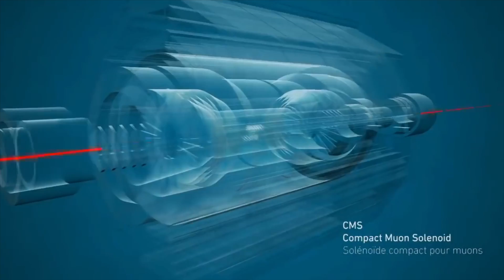Why the Universe is Like an Apple Pie | Dr Harry Cliff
Author and particle physicist, Harry Cliff, tells us how Carl Sagan inspired his book How to Make an Apple Pie From Scratch, and explores how particle physics can change our understanding of the world we live in.

BUY How to Make an Apple Pie From Scratch by Harry Cliff

MORE about the book:

‘A fascinating exploration of how we learned what matter really is, and the journey matter takes from the Big Bang, through exploding stars, ultimately to you and me.’ - Sean Carroll, author of Something Deeply Hidden

‘If you wish to make an apple pie from scratch, you must first invent the universe.’ - Carl Sagan

We probably all have a vague idea of how to make an apple pie: mix flour and butter, throw in some apples and you’re probably most of the way there, right? Think again. Making an apple pie from scratch requires ingredients that definitely aren’t available in the supermarket, ovens that can reach temperatures of trillions of degrees, and a preparation time of 13.8 billion years.

Inspired by Sagan’s famous line, Harry Cliff ventures out in search of the ultimate apple pie recipe, tracing the ingredients of our universe through the hearts of dying stars and back in time to a tiny fraction of a second after our universe began. Along the way, he confronts some really big questions: What is matter really made of? How does the stuff around us escape annihilation in the fearsome heat of the Big Bang? And will we ever be able to understand the very first moments of our universe?

In pursuit of answers, Cliff ventures to the largest underground research facility in the world, deep beneath Italy’s Gran Sasso mountains, where scientists gaze into the heart of the Sun using the most elusive of particles, the ghostly neutrino. He visits CERN in Switzerland to explore the ‘Antimatter Factory’ where this stuff of science fiction is manufactured daily (and we’re close to knowing whether it falls upwards). And he reveals what the latest data from the Large Hadron Collider may be telling us about the fundamental ingredients of matter.

Along the way, Cliff illuminates the history of physics, chemistry, and astronomy that brought us to our present understanding of the world, while offering readers a front-row seat to one of the most dramatic intellectual journeys human beings have ever embarked on.

A transfixing deep dive into origins of our world, How to Make an Apple Pie from Scratch doesn’t just put the makeup of our universe under the microscope, but the awe-inspiring, improbable fact that it exists at all.